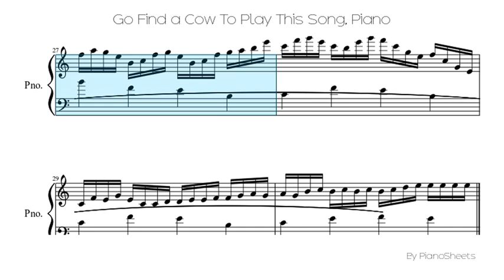Go Find a Cow To Play This Song [Piano Solo]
Piano Solo Sheet: Go Find a Cow To Play This Song